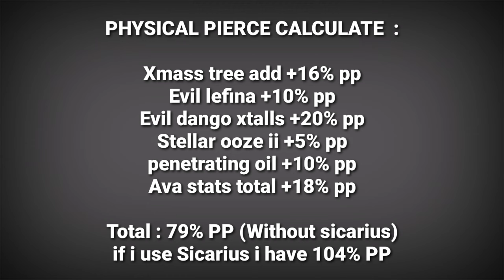[Short Build] Xtall Stellar Ooze - Toram Online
Just share & Enjoy

A. K. A ujang / xjeouz